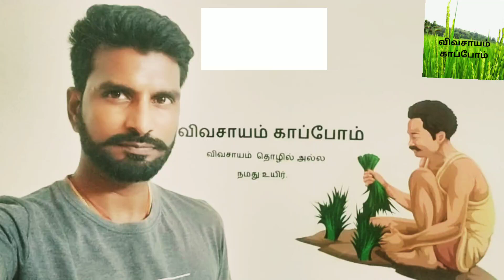Channel name on the background wall